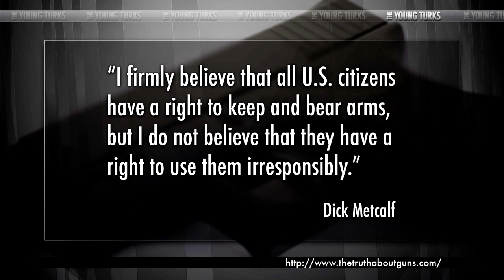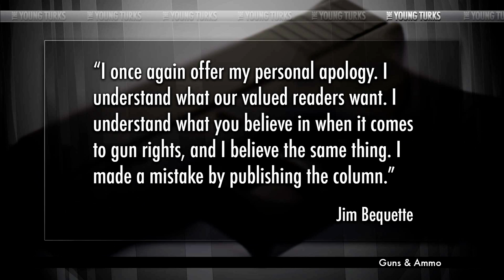How To Get Fired From Guns & Ammo Magazine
"Guns & Ammo editor Jim Bequette says he was hoping to generate a "healthy exchange of ideas on gun rights" when he decided to publish a column that veered ever-so slightly from the the usual from-my-cold-dead-hands rhetoric normally found in the pages of his magazine. It's safe to say that effort didn't go exactly as he had hoped.*" Cenk Uygur, host of The Young Turks discusses the story.

Tell us whether or not you support gun control in the comment section below.